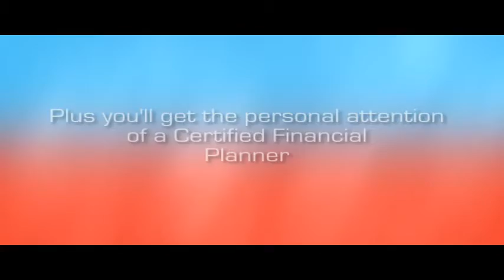Improve My 401K !!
You save today for a better retirement tomorrow. But wouldn't having a guaranteed retirement income that would last for your lifetime and your spouse's too give you real peace of mind? Consider rolling over your 401K to an IRA with guaranteed retirement income that you can't outlive - while you still have control and access to your retirement savings.